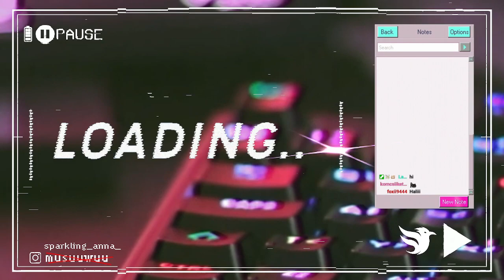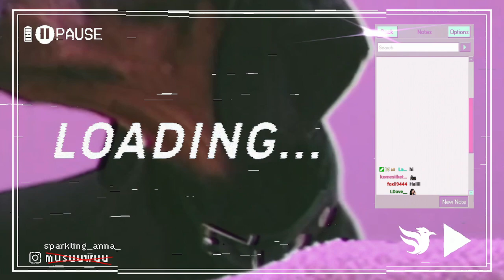chill || 2022. október 22. VOD